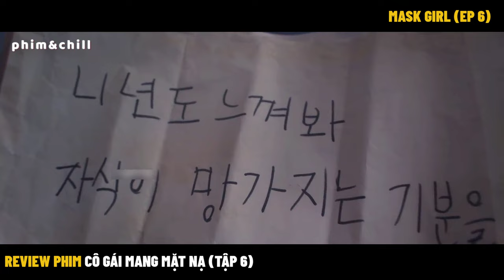CUỘC SỐNG TRONG TÙ CỦA KIM MO MI | REVIEW PHIM MASK GIRL - CÔ NÀNG MANG MẶT NẠ (TẬP 5)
Review Phim Cô Nàng Mang Mặt Nạ - Mask Girl (Tập 6)

Cuộc sống sau song sắt nào có dễ dàng, nhưng Mo Mi cũng dần thích nghi. Khi một lá thư đáng ngờ và một vị khách xuất hiện, cô đối diện với sự thật động trời.

Bộ phim  Mask Girl kể về câu chuyện của một nhân viên văn phòng không tự tin về ngoại hình của mình trở thành nhân vật đeo mặt nạ trên mạng vào ban đêm cho đến khi một chuỗi sự kiện đen đủi ập đến với cuộc đời cô.

► Bản Quyền Thuộc Về Phim&Chill